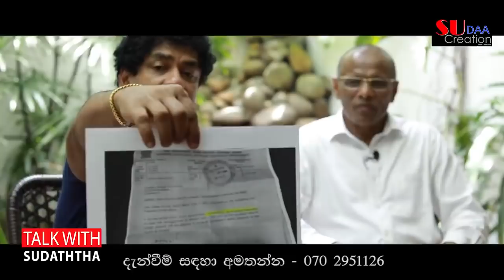අනුර කුමාර නාගානන්ද ට විරුද්ධව ගහපු සැලසුම - Talk with Sudaththa - 9th July 2020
Account Name: Vinivida Peramuna
Acc.  No: 85579609
Swift: BCEYLKLX
Bank code: 7010
Branch code: 049
Nugegoda Branch.

or by actively participating in our activities.